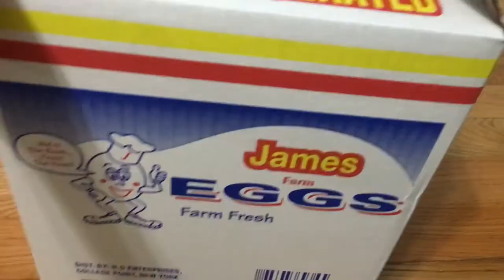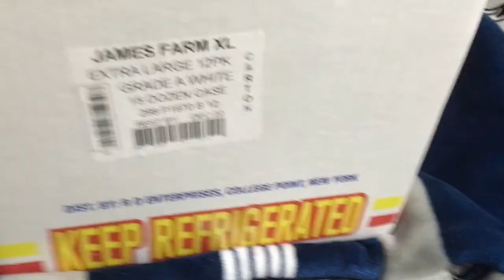Pikmin Plush Series: Season 1-Ep.1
Sorry for recording indoors, it was raining outside. Credit to Leafeon for making another thumbnail